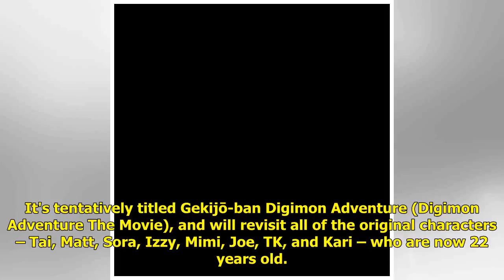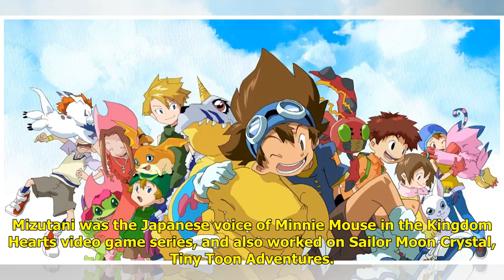A new Digimon movie is coming – with all the original characters